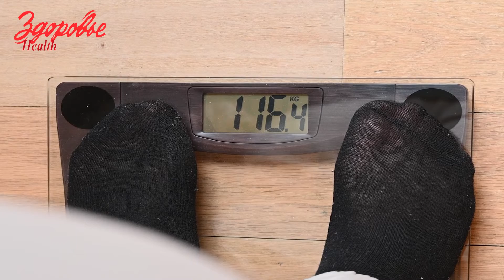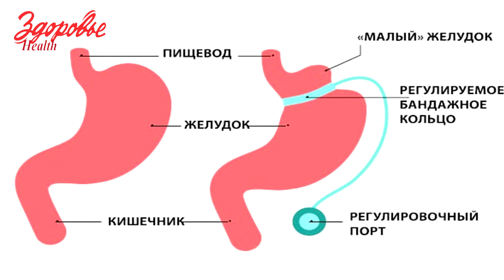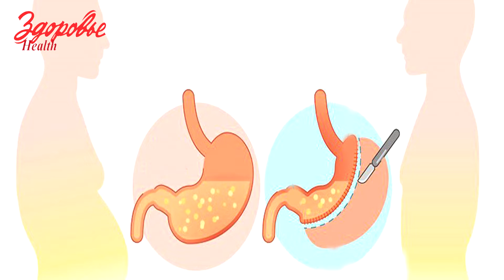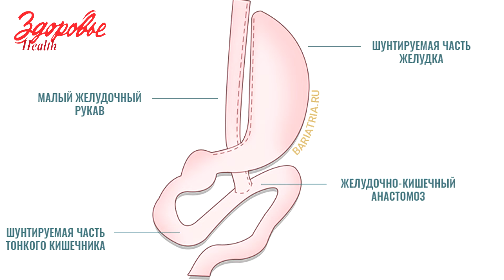德國的肥胖治療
在一篇新文章中，作者談到了德國治療肥胖症的手術方法。

地址：
德意志醫療有限公司
Huttropstr。 60, 45138 Essen, Deutschland 主任： Dr. 醫學。 Anna Weegen 手機：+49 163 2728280